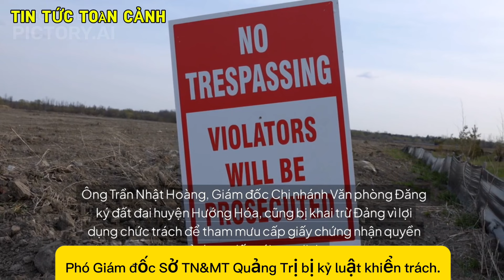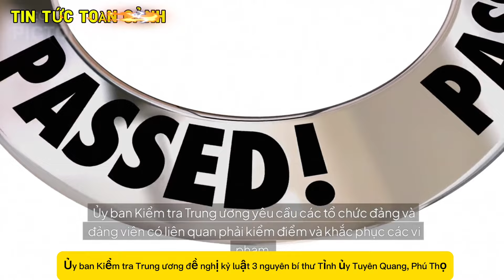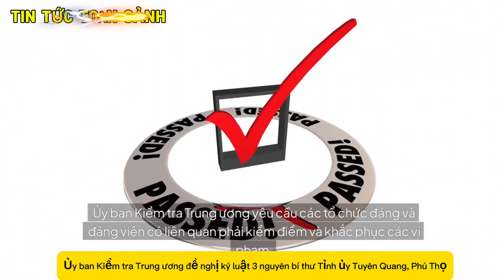ĐỀ NGHỊ KỶ LUẬT 3 NGUYÊN BÍ THƯ TỈNH ỦY| TRƯỞNG BQL KHU CÔNG NGHỆ CAO CÁCH HẾT CHỨC VỤ TRONG ĐẢNG